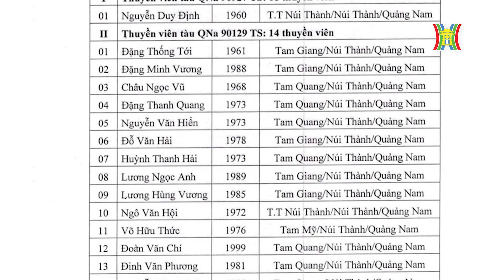Quảng Nam: Hai tàu cá chìm, 3 người tử vong, nhiều người mất tích | Tin nóng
Mới đây, Bộ chỉ huy Bộ đội biên phòng tỉnh Quảng Nam thông tin, 2 tàu cá cùng gần 100 ngư dân Quảng Nam đang hoạt động trên biển thì bất ngờ bị sóng đánh chìm, khiến 15 người mất tích.